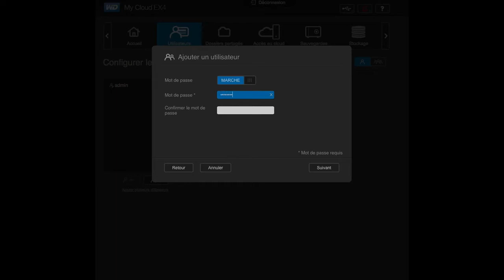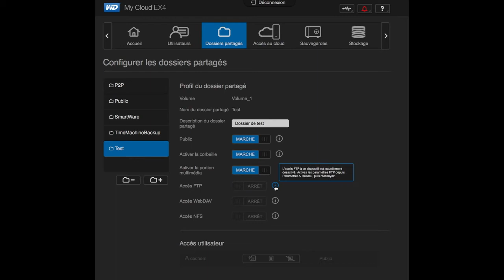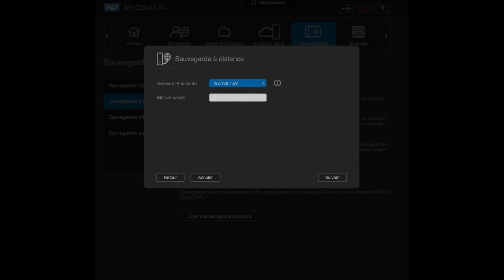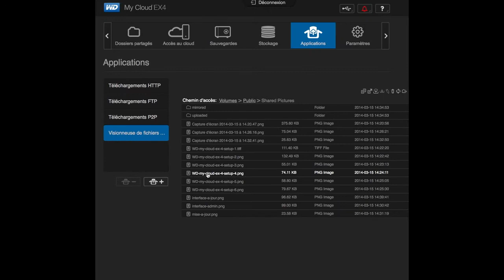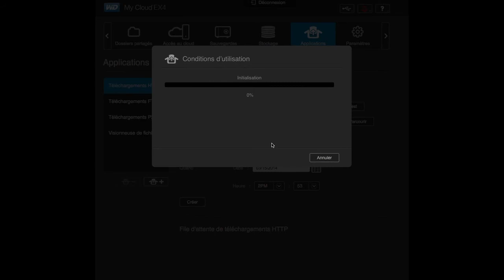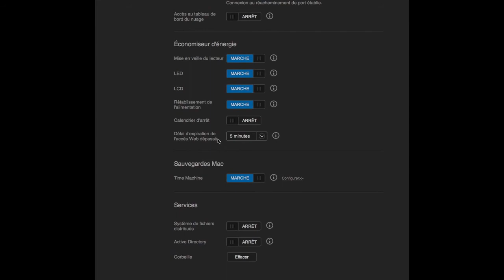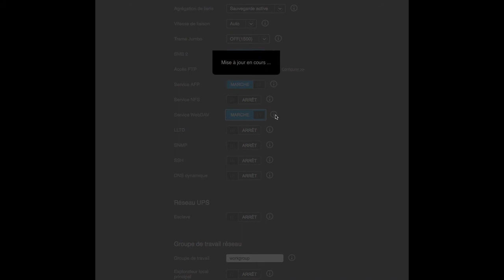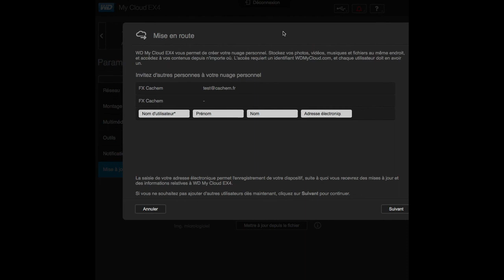WD My Cloud EX4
Présentation de l'interface du NAS WD My Cloud EX4